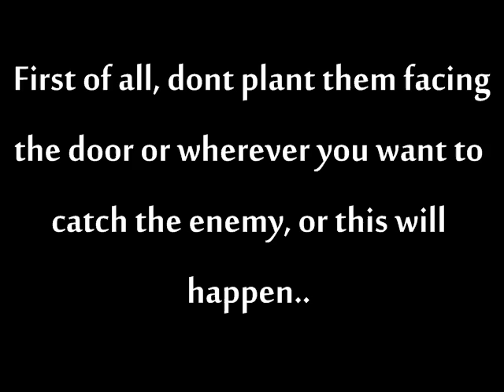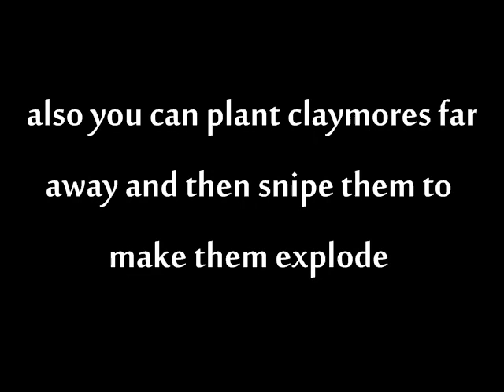How to Claymore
How to use Claymores in Call of Duty 4

Thanks to

Vectron

Cabbagepatch

Watch in high quality by putting &fmt=18 at the end of the video URL

Also, pause when needed.